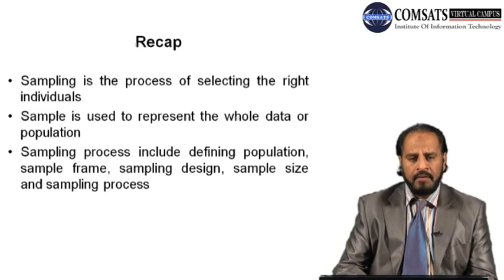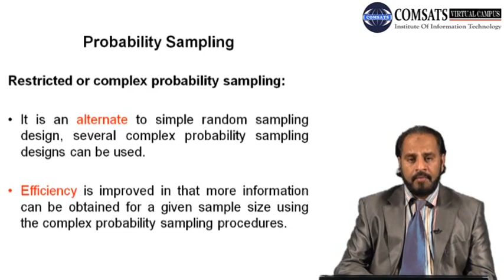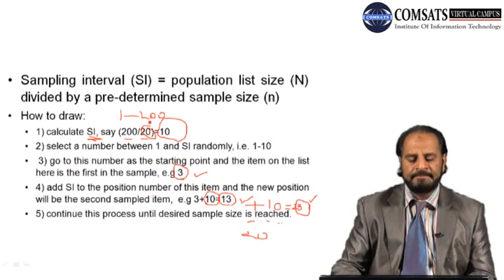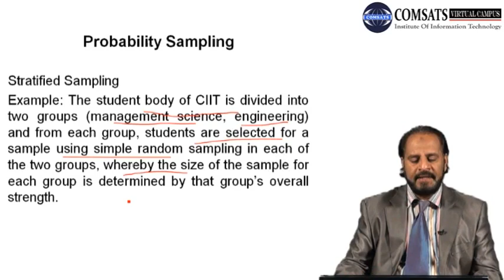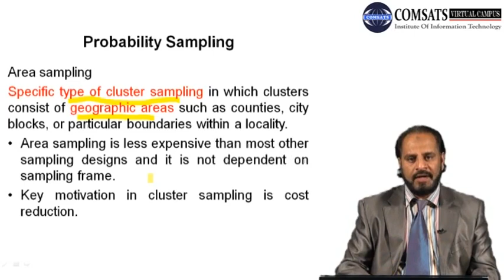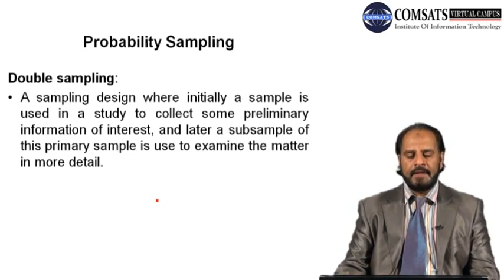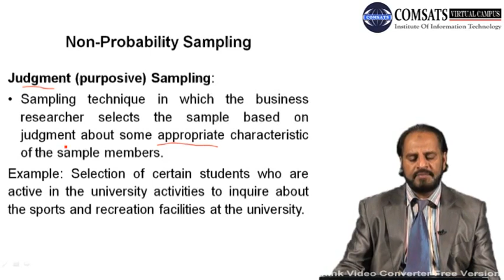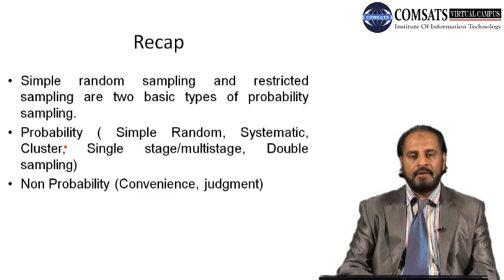Sampling Design / Probability vs Non probility Mgt602 Lecture in Hindi Urdu 15